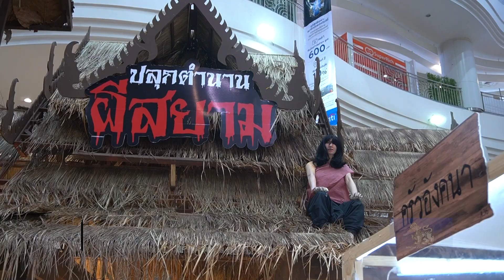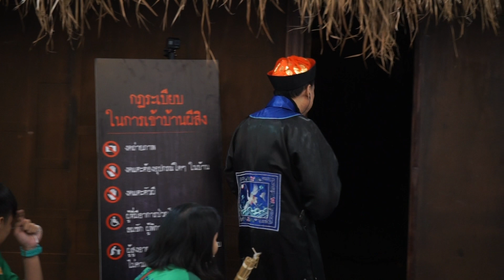ผีหลอก หลอกผี I แอนนา ชวนชื่น : ดาราล้อกันเล่น 2020 EP.43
การกลับมาอีกครั้งของแอนนา ชวนชื่น
ที่จะมาล้อกันเล่นแบบผีผี
ทั้งเป็นผีหลอกเอง
ทั้งโดนผีหลอกเอง
อะไรมันจะฮาขนาดนี้

นุชนลิน เนตระชาต

ออกอากาศทุกวันเสาร์